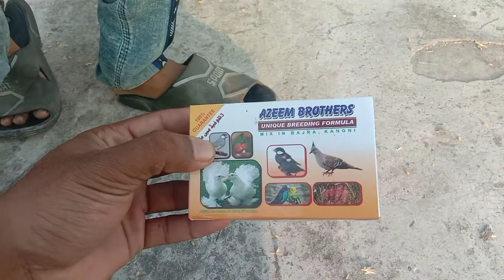Sirf 7 din m eggs 🥚 hi eggs || zeberdast breeding formula at home || Pets vlog